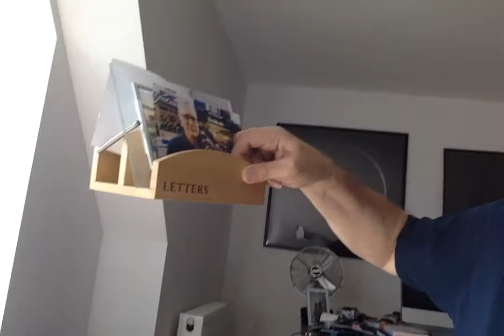Henry Normal's Poetry Epic Tour - 16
Welcome to video 16 in Henry Normal's Poetry Epic Tour!
Since Henry can't come to the libraries in Notts, then everyone is invited to join him in a little Epic Tour around his house as he reads poems in this series of epic videos.

This is a virtual take on Henry Normal's Poetry Hour Epic Tour that would've toured across Inspire's 60 libraries and County Archives in Nottinghamshire between April and May 2020.

Henry Normal's Epic Tour features 10 Nottingham-based guest poets: Bridie Squires, Andrew Graves, Cleo Asabre-Holt, Harminder Nagi, Leanne Moden, Manjit S Sahota, Milla Tebbs, Trevor Wright, Michelle Hubbard and Pete Ramskill.

This is the playlist in the same order as the videos are released on our Facebook and Twitter accounts